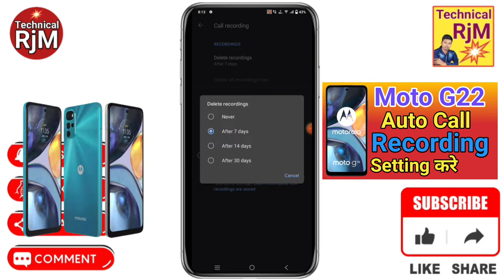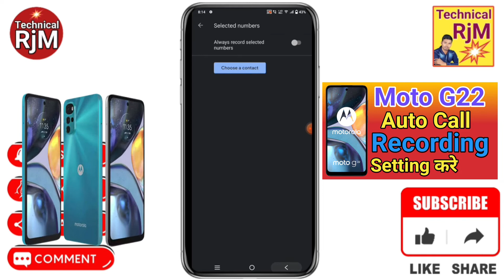Moto G22 Auto Call Recording kaise kare | How To Auto Call Recording Setting Moto G22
About Video.Moto G22 Auto Call Recording kaise kare | How To Auto Call Recording Setting Moto G22

Queries Solved
Moto G22
Moto G22 Auto Call Recording
Moto G22 Auto Call Recording kaise kare
How To Auto Call Recording Setting Moto G22